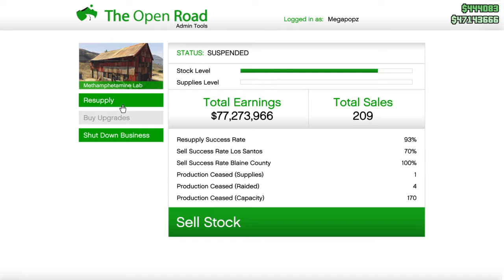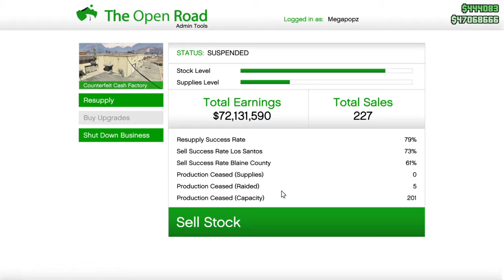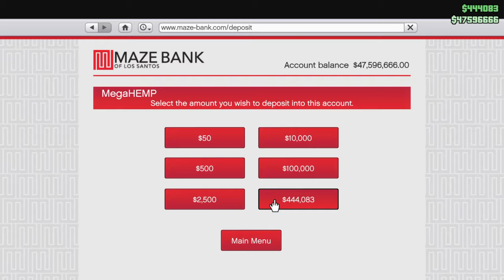Easy-peasy LEMON-SQUEEZY FALSE FUNDS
FALSE FUNDS solo again dangit